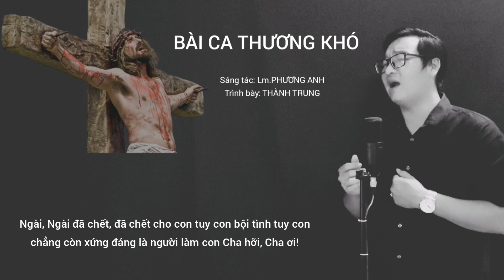BÀI CA THƯƠNG KHÓ - Trình bày: Thành Trung (ST: Lm.Phương Anh) / Thánh Ca Tuần Thánh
1. Con còn nhớ mãi chuyện môt đêm thâu trong vườn dầu Chúa quỳ nguyện cầu đôi mắt âu sầu. Con còn nhớ mãi, con còn nhớ mãi chuyện một đêm thâu câu chuyện tình đầy bao thương đau. Ngài, Ngài quỳ đó ngước mắt lên cao yêu thương dạt dào con tim nghẹn ngào đôi môi thì thào nguyện cầu cùng Thiên Chúa Cha: Được thì hãy cất chén đắng xa con nhưng xin một lòng tuân theo lệnh Người có ý tiền định từ ngàn đời Cha hỡi, Cha ơi!
2. Con còn nhớ mãi ngọn đồi Can-vê trong chiều hè Chúa chịu tàn hơi mang gánh cho đời. Con còn nhớ mãi, con còn nhớ mãi một chiều giăng mây ôi một chiều buồn đau cô liêu. Rồi trời mù tối Chúa ngước lên cao yêu thương dạt dào con tim nghẹn ngào đôi môi thì thào nguyện cầu cùng Thiên Chúa Cha: Người, Người hỡi giúp sức cho con thân con mỏi mòn hơi con chẳng còn sao Cha lại đành bỏ con Cha hỡi, Cha ơi!
3. Con còn nhớ mãi ngọn đồi Can-vê trong chiều hè Chúa chịu tàn hơi mang gánh cho đời. Con còn nhớ mãi, con còn nhớ mãi một chiều thương yêu ôi một chiều tình yêu cao siêu. Ngài, Ngài đã chết mắt nhắm tay giang con tim bàng hoàng mang thân bẽ bàng yêu thương chẳng màng nhục thân để trọn câu chí nhân. Ngài, Ngài đã chết đã chết cho con tuy con bội tình tuy con chẳng còn xứng đáng là người làm con Cha hỡi ,Cha ơi !
Con xin phép được trình bày ca khúc " Bài Ca Thương Khó"
Con xin cám ơn!!!